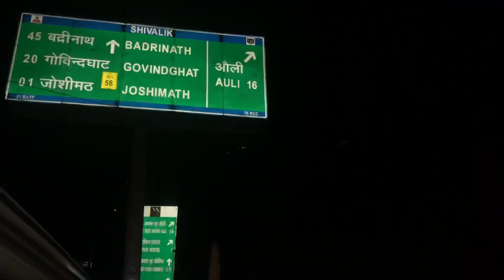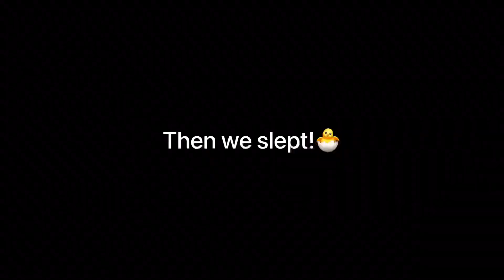Police walo se batamizi😟 |Auli| Episode-1| heavy snowfall ||Topa Vines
So uploading a vlog after a log period just see the weather of Auli ❤️ you guys will love the vlog please se the full vlog❤️